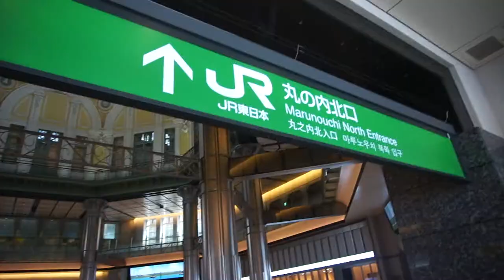One Day in Tokyo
My first day out of 3 days I spent in Tokyo a few weeks ago!

If you are going to Tokyo soon, check out my 3 day itinerary